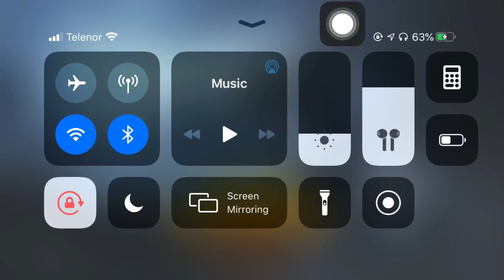PUBG Mobile-Team Deathmatch (22Kills)